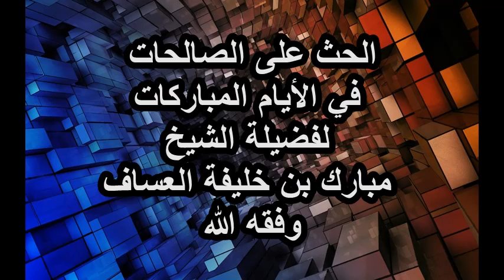الحث على الصالحات في الأيام المباركات لفضيلة الشيخ مبارك العساف وفقه الله